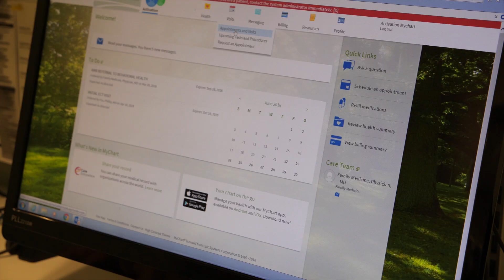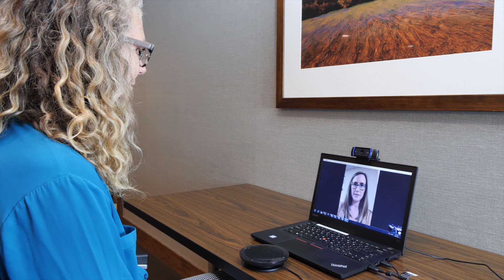495GR Volume 7 | Pine Rest Christian Mental Health Services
495GR Volume 7 | Impacting Grand Rapids

Pine Rest Closes Gaps in Access to Behavioral Health Services

While access to behavioral health services is a national issue, Pine Rest Christian Mental Health Services is working locally on several initiatives to ensure West Michigan has services ready and available.

“As the behavioral health leader in Michigan, we are investing in best-in-class technology, treatment and education to improve community health and well-being,” said Mark Eastburg, Ph.D., president and chief executive officer of Pine Rest.

One issue impacting access to behavioral health is a shortage of psychiatrists. In 2010, West Michigan faced a severe shortage, with one psychiatrist per 14,000 people instead of the 1 per 10,000 recommended by the American Psychiatric Association.

To address this problem, Pine Rest started a four-year psychiatry residency with the Michigan State University in 2014.

This year, the first cohort of eight residents graduated. Two of them are pursuing fellowships at Pine Rest, one in Child and Adolescent Psychiatry and one in Geriatric Psychiatry.

During the program, residents see patients, reducing wait times for adult outpatient psychiatry visits by 50 percent.

-495GR is a special supplement to the Grand Rapids Business Journal.